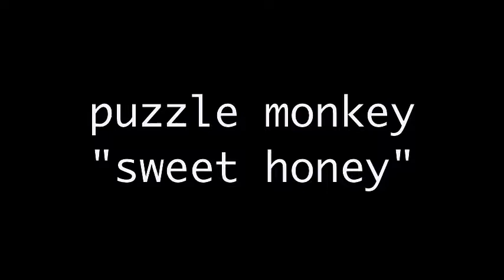puzzle monkey - sweet honey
I fall deeper
Im so in love with you
I fall deep in love
With a bird from above

Say you'll stay with me
Hold me, never leave
Say your love is true
Then I will be with you

Can't be for sure
By this warm allure
But I open up
To taste This sweet honey

Where our love abides
We will laughwe will cry
Well get through, well make it by

Im changed,
Made anew
This sweet honey
Loving you

Tell me I ain't naive

Through this life, this changing tide